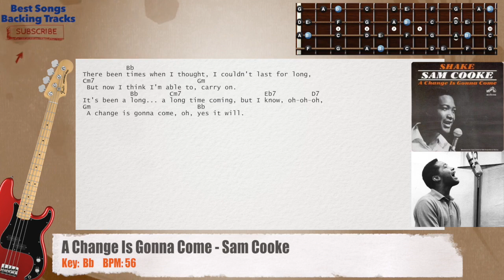🎻 A Change Is Gonna Come - Sam Cooke Bass Backing Track with chords and lyrics